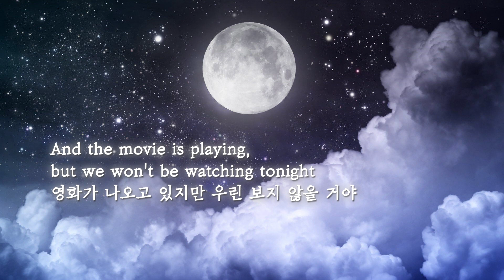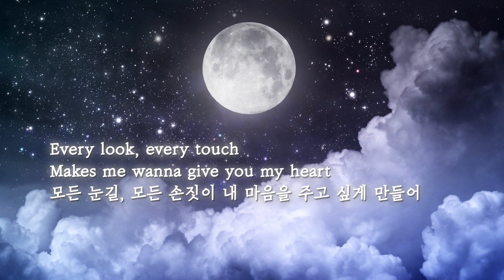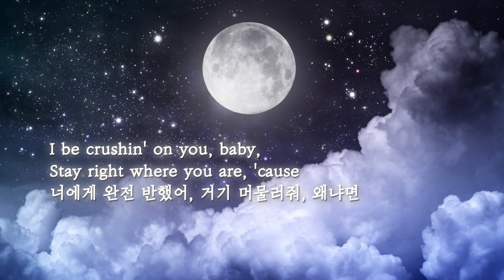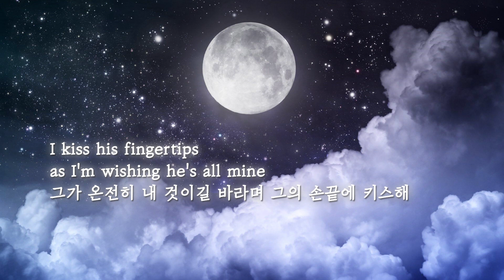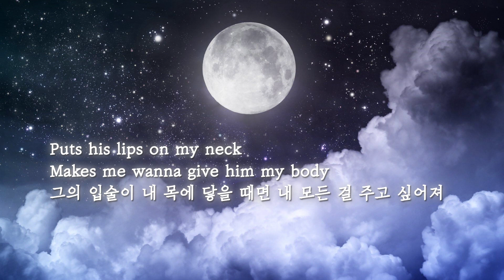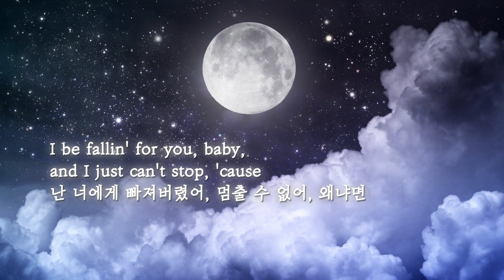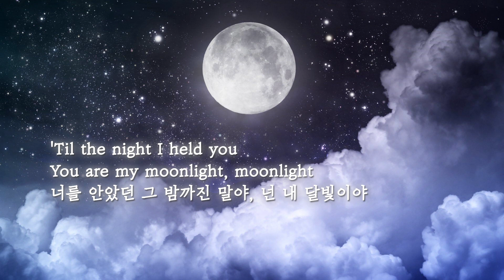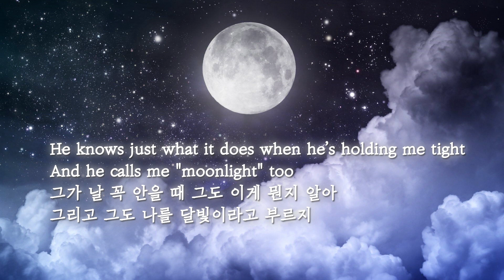ariana grande moonlight lyrics 가사 해석